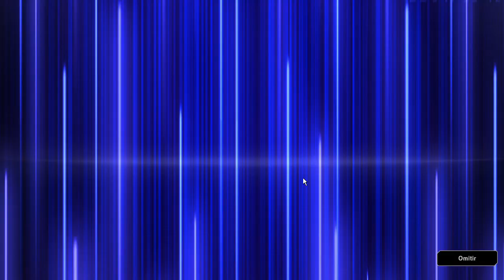Pack opening P̶A̶S̶O̶ ̶D̶E̶L̶ ̶S̶O̶L̶ Lote de NIBIRU